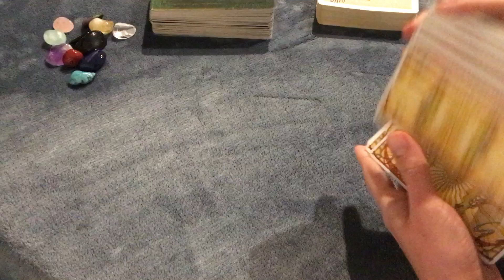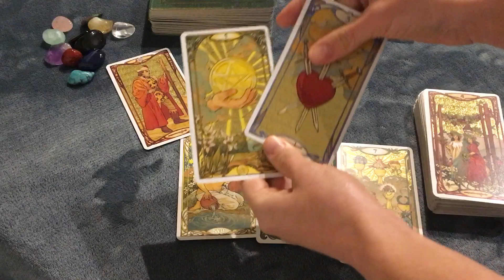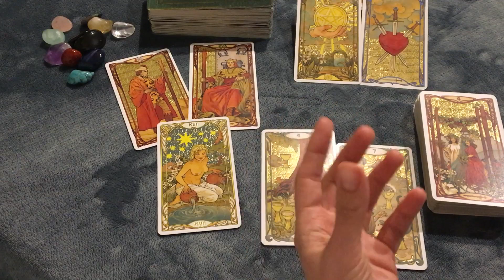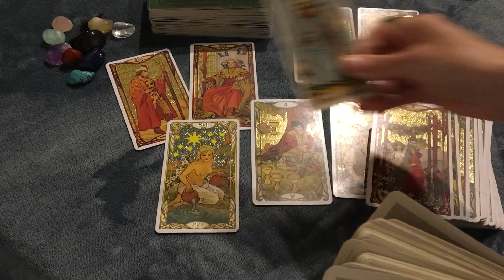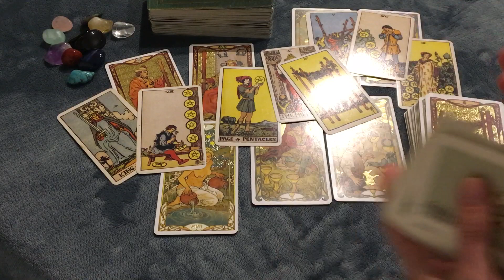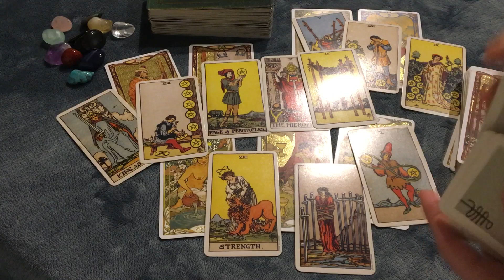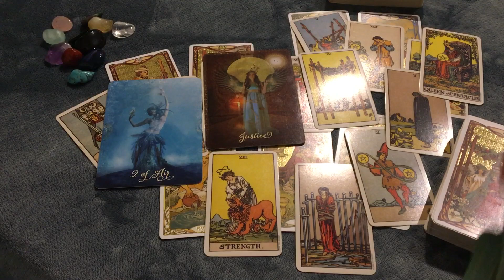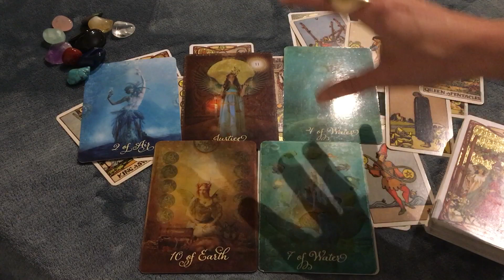LEO Interesting development in this connection November 2021 Tarot Reading Horoscope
This is a reading for NOVEMBER 2021, LOVE AND GENERAL TAROT READING

Please note:
This is a general love / relationship / career tarot reading and may not resonate with everyone. Intuitive Tarot is not responsible for the decisions you make and actions you take. Please use your own insight, research, and/or professional advice to make decisions in life ✨